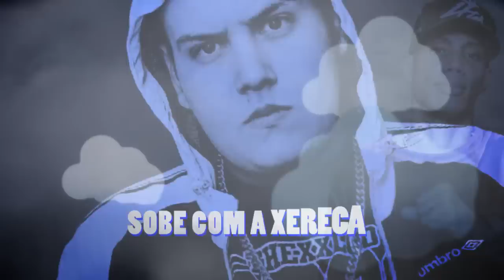MC BN e MC GW - Ela Vem Pro Bailão (Lyric Vídeo) Prod. BN Beat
MC BN e MC GW - Ela Vem Pro Bailão (Lyric Vídeo) BN Beat

Artistas : MC BN e MC GW
Ano : 2017
Produção : BN Beat